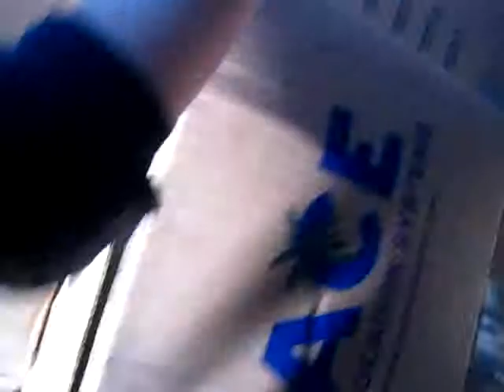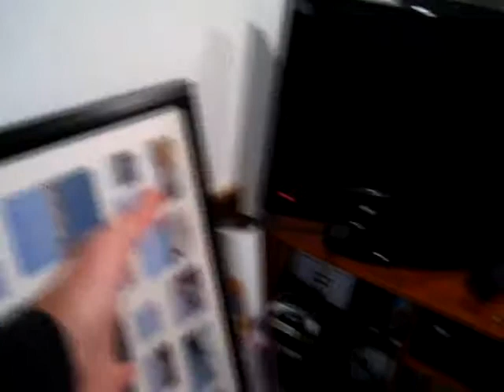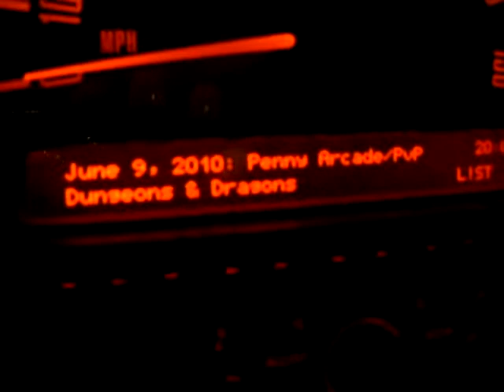Burnin' Down the House! [2.28.12 - Day 59]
so.. much.. paper..

sub-scribe!